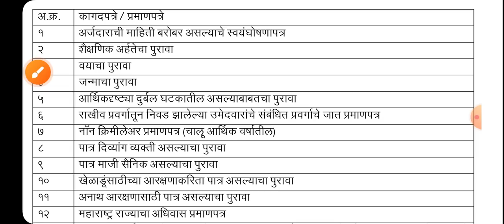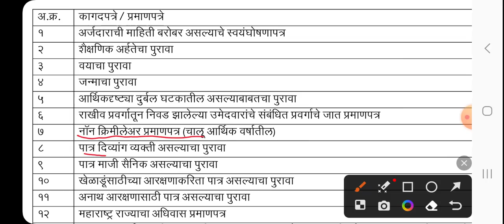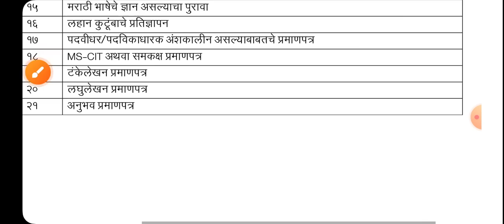ZP Bharti Document List | ZP Bharti 2023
In this video I have given information about ZP Documents List.

ZP Document List
ZP Bharti 2023

zp bharti update today
zp bharti new update today
zp update today
zp bharti form date
talathi bharti new update
zp bharti news today
arogy vibhag bharti update
zp vacancy 2023
zp bharti 2023
zp bharti2023
zp_bharti2023
zp bharti 2023 news
zp bharti pune 2023
nagar parishad vacancy 2023
zp pune bharti 2023
zp bharti 2023 new gr
zp pharmacist bharti 2023
zp nashik bharti 2023
gram sevak bharti 2023
zp bharti recruitment 2023
zp recruitment 2023
zp je recruitment 2023
zp recruitment 2022
pune zp recruitment 2023
zp je recruitment 2022
mhada recruitment
zp recruitment
zilla parishad recruitment 2023
nagar parishad recruitment 2023
pwd recruitment 2023 maharashtra
zp je recruitment

Vitthal Joshi App Download करण्यासाठी पुढील लिंक ओपन करा

ऑनलाईन कोर्सेस
1) English Grammar Recorded Videos Course